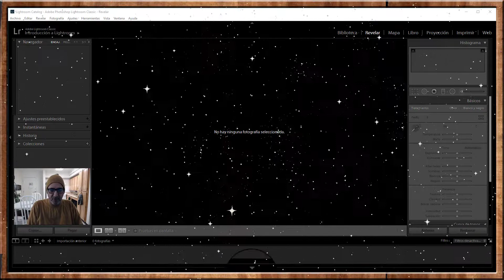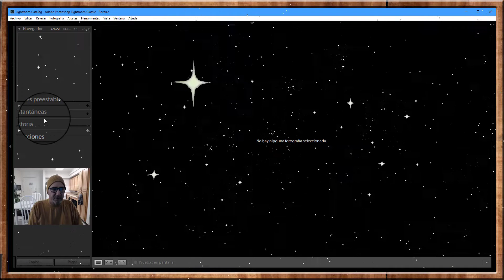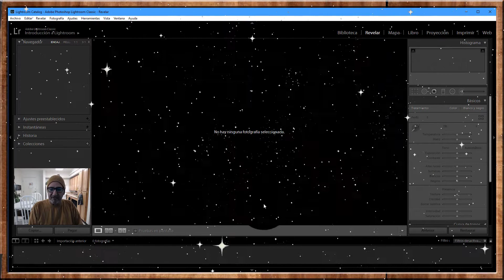Lightroom classic,como configurar la pantalla de trabajo,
Lightroom classic, how to configure the work screen,